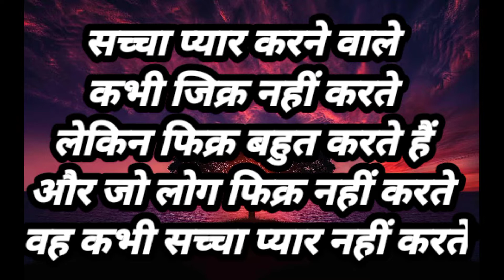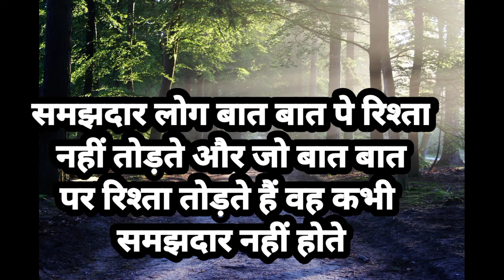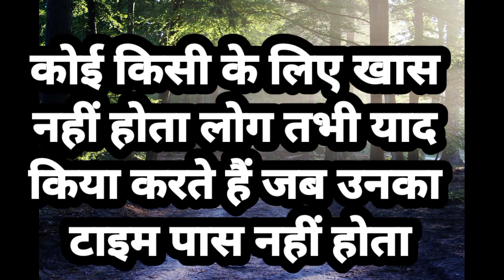यह दुनिया मतलब से चलती है|motivational speech in Hindi@RanaEntertainmentAnujKumar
यह दुनिया मतलब से चलती है|motivational speech in Hindi‎@Rana Entertainment Anuj Kumar

Hindi language motivational story
motivational in Hindi language
hindi story
Hindi motivational video
motivational stuats
motivational speech
motivational video
motivational quotes
motivational story
Rana entertainment anuj kumar
best motivation
best motivational speech
Hopetalk
best motivational video
hope videos 2022
Hope talks
hope talks channel'
morning motivation
motivation compilation
motivational speeches
motivation hub speeches
compilation success
Positive thinking
Anuj bhaiya
anuj bhaiya java
khushi karki
rana daggubati
Rana entertainment happy
entertainment tonight
entertainment weekly
entertainment news

Form:-kanth
___________Disclaimer__________